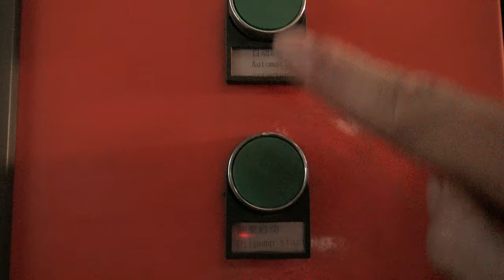operation manual for glazing bead machine